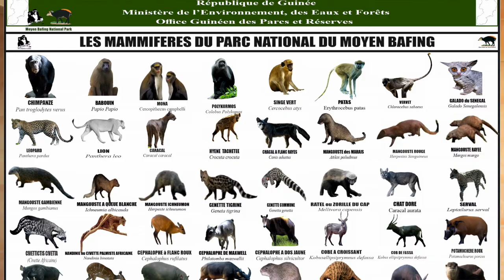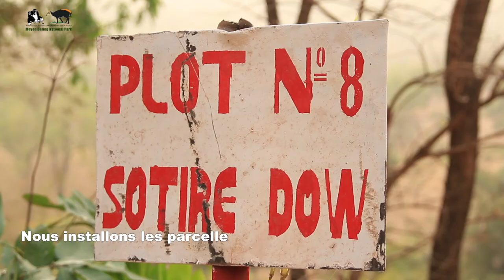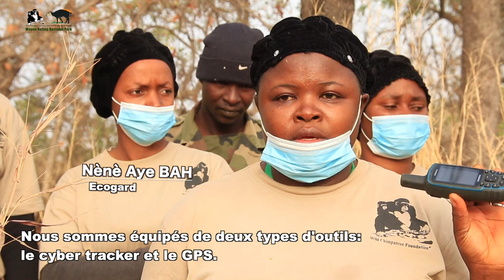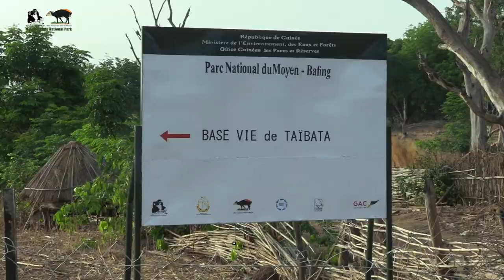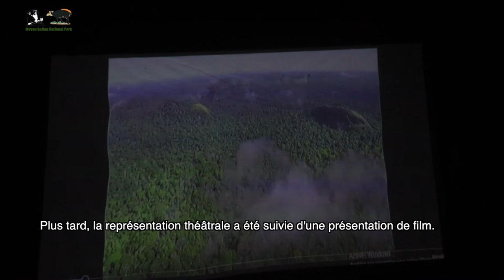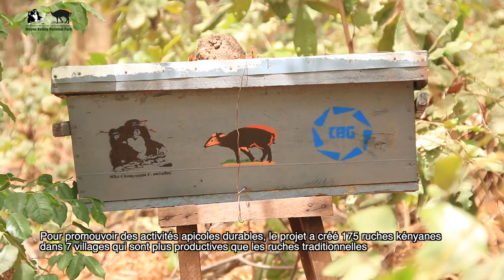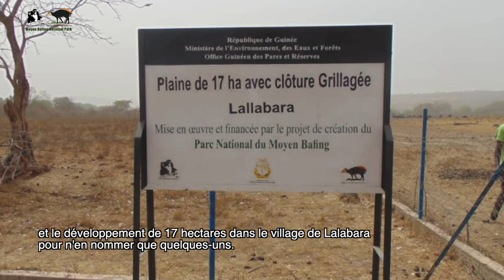Film Documentaire du parc national du Moyen-Bafing version finale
produit par AGVMEDIAS